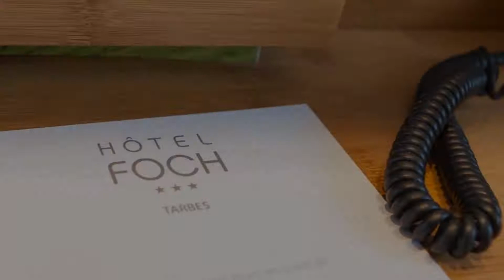Hôtel Foch, Tarbes, France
About Property:
The Hotel Foch is set in the heart of Tarbes, from which you can easily travel to Lourdes or gaze at the Pyrenees Mountains. It offers sound-proofed, air-conditioned en suite rooms with satellite TV and free Wi-Fi.
A buffet breakfast is served in a renovated lounge or in the comfort of your room. The hotel also has a cosy bar where guests can relax with a drink of their choice.
The Hotel Foch is a 3...
Property Type: Hotel
Address: 18 Place De Verdun, 65000 Tarbes, France
Searching For
1. Hôtel Foch - Tarbes - France
2. Hôtel Foch - Tarbes - France Address
3. Hôtel Foch - Tarbes - France Rooms
4. Hôtel Foch - Tarbes - France Amenities
5. Hôtel Foch - Tarbes - France Offers and Deals
Audio Credit:
Track Title: Blank Slate
Artist: VYEN